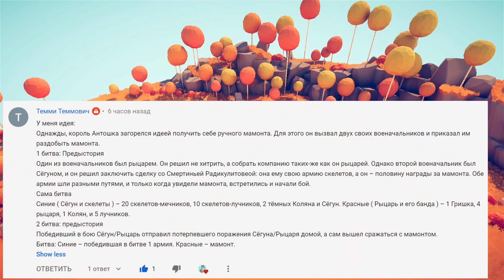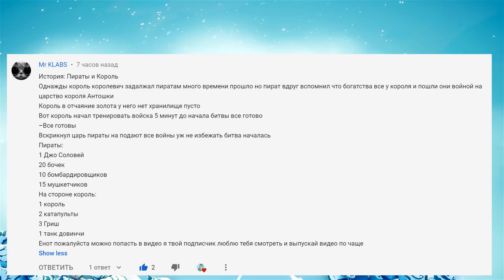АНТОШКА СХОДИТ С УМА в ТАБС - Totally Accurate Battle Simulator, TABS, ТАБС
Прохождение Totally Accurate Battle Simulator обзор - Симулятор битвы. веселый симулятор сумасшедших массовых сражений.

Приветос-Кокос, на канале ЕНОТ ТВ ты найдешь интересные игры!